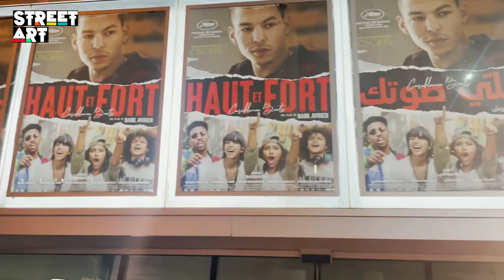HAUT ET FORT علي صوتك / أجواء العرض الأول